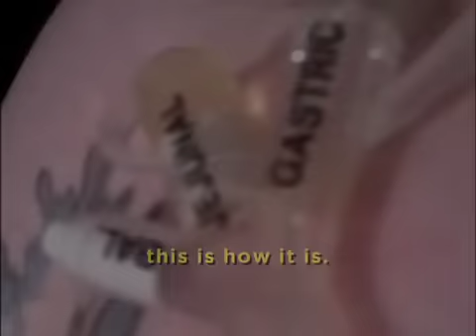Hyperemesis Gravidarum Medical Course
For Educational Use Only - Fair Use - Vanessa has been pregnant 11 times with eight of those pregnancies failing as a result of Hyperemesis Gravidarum HG a condition that causes unrelenting nausea and vomiting leading to inadequate intake of fluids and foods. During her last pregnancy Vanessa documented her battle with HG to help other women suffering with the condition. rn